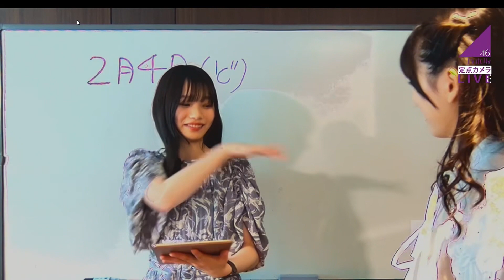肩がドラゴンボールの戦闘服と言われる岡本姫奈だに